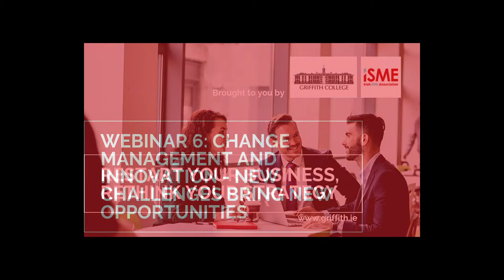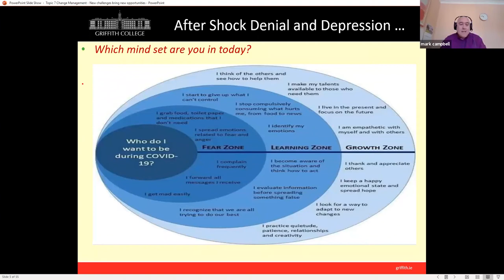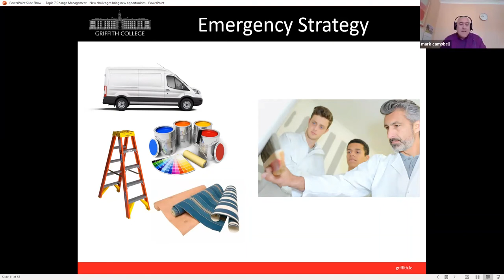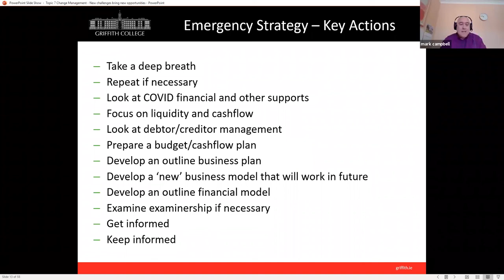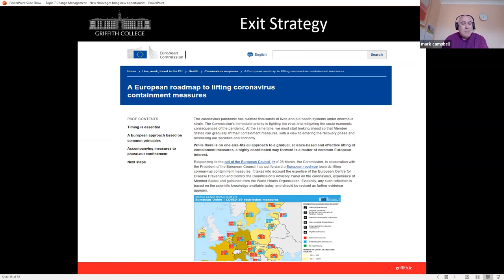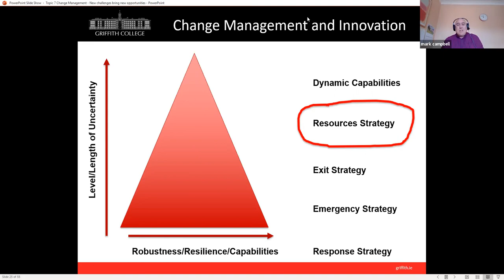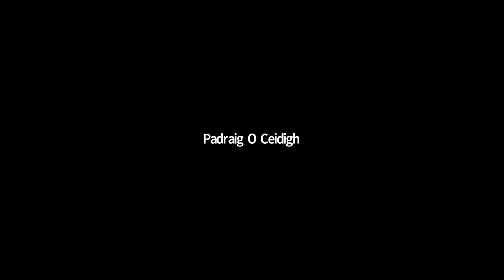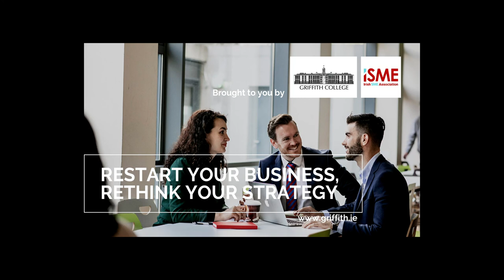Webinar 6: Change Management and Innovation - New Challenges Bring New Opportunities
Commencing on 6th April and facilitated by the Griffith College Graduate Business School, industry experts lead a series of free workshops covering topics like HR, marketing, leadership, and finance. We want to equip you with the necessary management skills, tools and techniques to survive and recover in a post-COVID-19 environment.

Overview:
Recent events and the current situation most businesses find themselves in tell us that we need to be able to change and to manage change. Over the past two decades change management has been one of the most widely researched areas of management, and there are key messages all business managers can take. Among these are typologies, techniques and tools that enable us to analyse our organisation's capacities, competencies and capabilities; innovate our business models; and recreate our businesses in ways that make them better prepared for future shocks by building what is known as 'dynamic capability'. This latest scenario can be viewed as a 'crisitunity' - how we respond to the crisis can offer an opportunity to build a future alternative that is more resilient, robust and response to future alternatives the environment might cause.